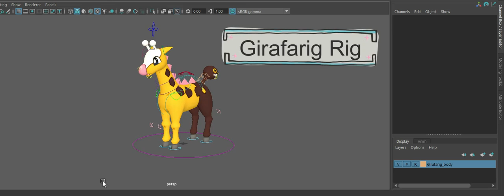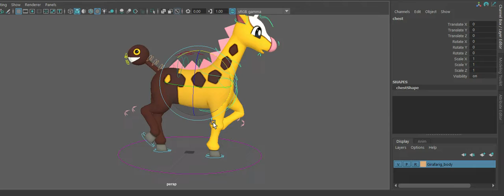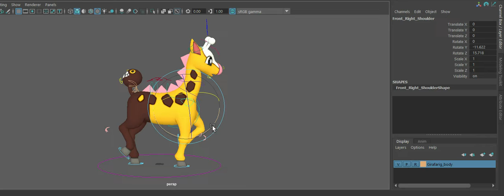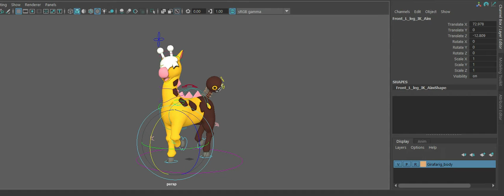Girafarig Rig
Finished my first RIG! (without any scripts or plugins too! 100% manually done!)
HUGE thanks to my Rigging friends for the advice/tips/heaps of support you've generously gave me whilst I struggled to figure out enough rigging to pull this off!
this rig is FREE to download and play with in Maya 2020.2 or higher (may work in lower IDK)